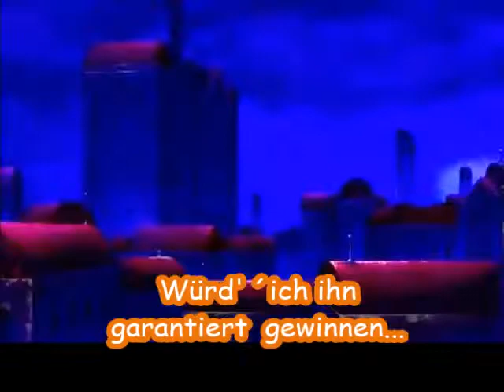~ Nami will Luffy nicht als Mann ~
So ein kleines bisschen rumgespielt :D
Lufffy x Nami - Nami will Luffy nicht als Mann ^-^